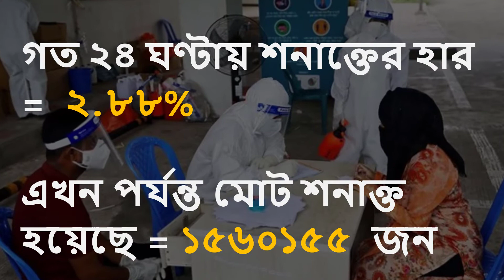৬ অক্টোবর ২০২১ করোনা আপডেট নিউজ আজ ! করোনা সর্বশেষ পরিস্থিতি corona news bangladesh update 2021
৬ অক্টোবর ২০২১ করোনা আপডেট নিউজ আজ ! করোনা সর্বশেষ পরিস্থিতি corona news bangladesh update 2021

People may search by below bangla words:

করোনা ভাইরাসের খবর today, করোনা ভাইরাস সর্বশেষ সংবাদ,করোনা ভাইরাসের সর্বশেষ খবর, করোনা ভাইরাসের খবর আপডেট,আজ করোনা ভাইরাসের সর্বশেষ খবর বাংলাদেশ,করোনা আপডেট নিউজ আজ,করোনা ভাইরাস এর খবর today,করোনা ভাইরাস এর সর্বশেষ খবর, করোনা ভাইরাস নতুন খবর,করোনা আপডেট,,স্বাস্থ্য বুলেটিন  July ,করোনা আপডেট খবর সেপ্টেম্বর ,সেপ্টেম্বর  মাসের করোনা আপডেট বাংলাদেশি করোনা ভাইরাস আপডেট,কোভিড-১৯ আপডেট,করোনা ভাইরাসের সর্বশেষ আপডেট,বাংলাদেশ করোনা ভাইরাসের সর্বশেষ আপডেট খবর,করোনা ভাইরাস সর্বশেষ সংবাদ,কোভিড-১৯ আপডেট সংবাদ, বাংলাদেশ করোনা ভাইরাস আপডেট,কোভিড-১৯ আপডেট সংবাদ বাংলাদেশ, সেপ্টেম্বর  মাসের করোনার সর্বশেষ পরিস্থিতি,বাংলাদেশের করোনা নিউজ, করোনা ভাইরাস